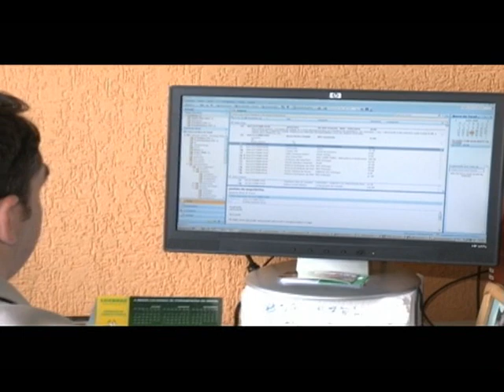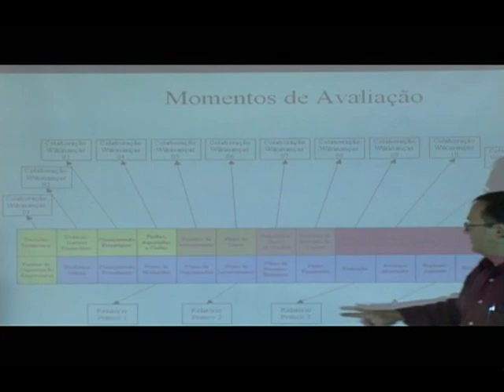Gestão Empresarial - PUC-Campinas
Conheça outros cursos de Especilização oferecidos pela PUC-Campinas

A série de vídeos Foco na Especialização produzida pela equipe da TV PUC-Campinas visa mostrar como é e o que oferecem os cursos de especialização da PUC-Campinas. Por meio de depoimento de ex-alunos e professores, os interessados têm a oportunidade de tirar dúvidas e conhecer a infraestrutura.